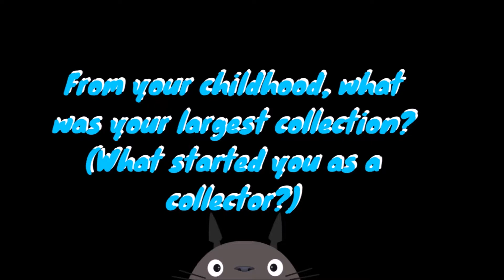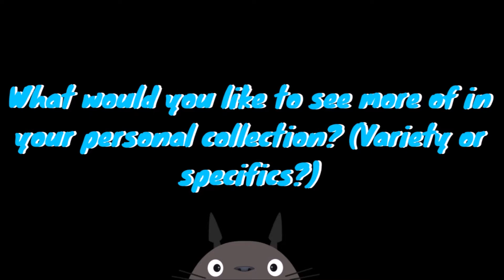RE: I'm a consumer with NO talent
Being a part of the Otaku culture is hard. Especially if you only buy, watch, read, etc. and have no talents, want or will to contribute back. There are two major catagories above the sub-catagories. Consumer, and Producer. Which one are you?

It's a no-holds-bard punch out as we discuss a couple of our past favorites and future hopes for our personal , and growing, collections.

Song: A Couple of Idiots (馬鹿ふたり Baka Futari)
Artist: Shinji Orito
Soundtrack: Clannad OST (Disc One)